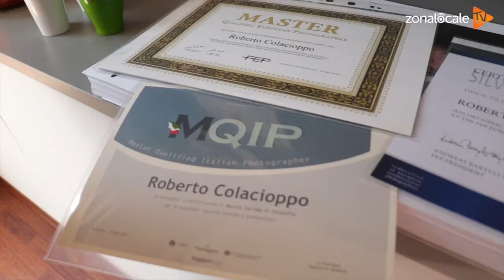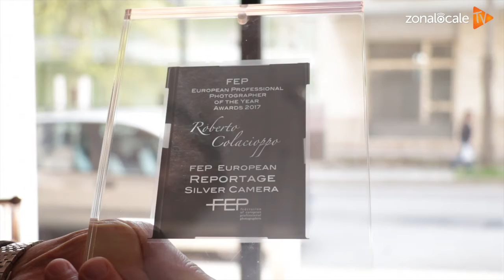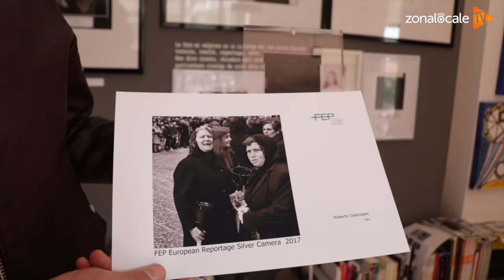Roberto Colacioppo tra i migliori 10 fotografi d'Europa